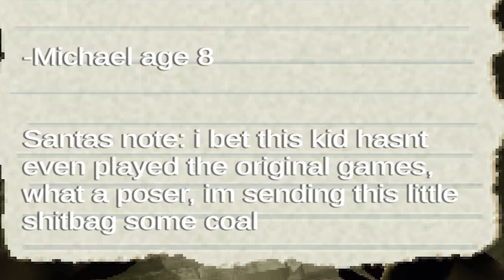DON'T BE ON THE NAUGHTY LIST! | THREE HEADED SANTA: The Awakening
1 like= 1 lambo